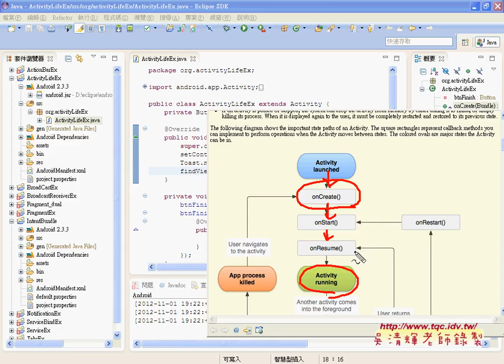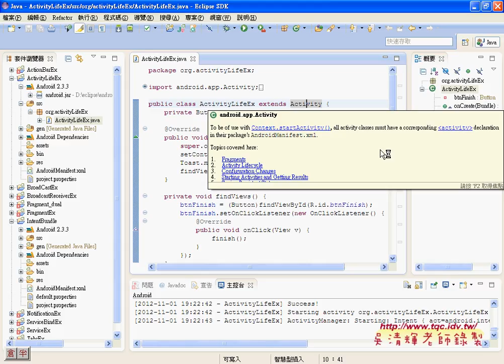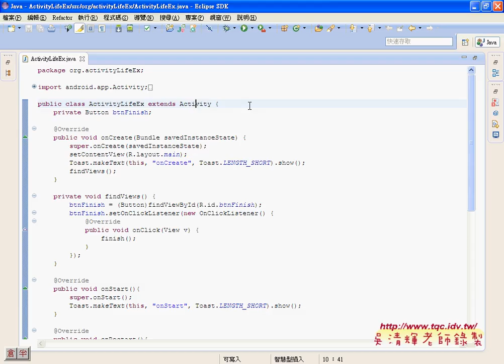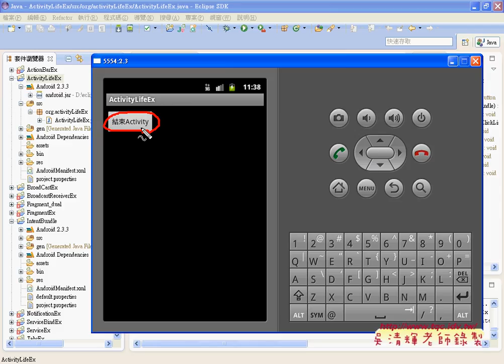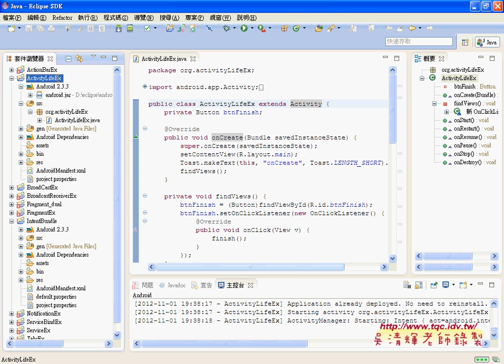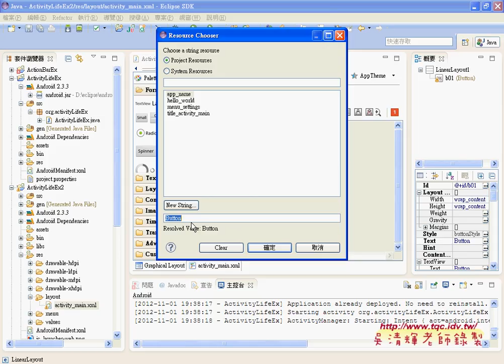02 ActivityLifeEx範例說明與介面設計